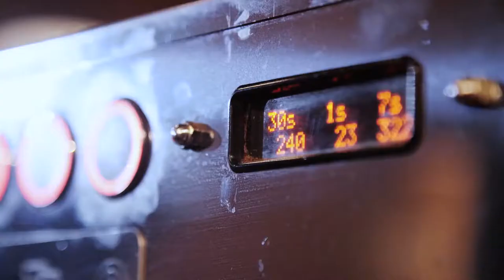Workshop Coffee: 60 Second Insight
This 60 Second Insight video for London coffee shop and roastery Workshop Coffee is the first in our series on small and growing businesses in the UK. We hope you enjoy it!